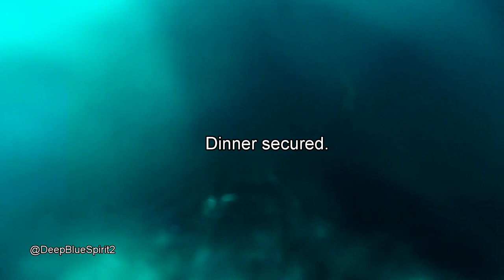SPEARFISHING UAE | Pompano for dinner (Ajman)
Amazing school of Talang Queenfish and later Indian Pompano cruising thru the blue. A part of the Pompano school suddenly came from behind a crossed in front of my speargun making this an easy and tasty catch!

Please SUBSCRIBE and hit the LIKE BUTTON if you liked this video, and click on the BELL ICON to turn on NOTIFICATIONS, so you will be informed when a next video is available.

SPEARFISHING – FREEDIVING – AMAZING TRIPS
Being born on the shore of the Pacific Ocean, I surfed and later discovered the amazing underwater world. Many years and trips allowed me to dive depths of 100 feet (30+ meters) one a single breath. I am also a spearfishing instructor and love to organize trips with great people. Lots of fun, great experiences and amazing fish is our target.
Main area of activity is the Pacific and Caribbean coasts of Panama, Central America.

I PUBLISHED MY BOOK SERIES:
The Spearfishing Guide Series: BOOK 1 (BOOK 2 on the way!)
You can read a sample of the book on this link!

WARNING !!
Never dive alone.
Spearfishing and freediving are amazing activities but can be very risky and lead to death if not executed properly.
The freediver and spearfishermen appearing on these videos are experienced freediver and spearfishermen with many years of experience.

Wetsuit – Forza Tre Decomposed Smooth Skin (warmer water 3.5mm + colder water 5.5mm)